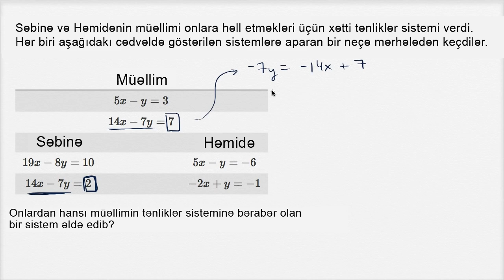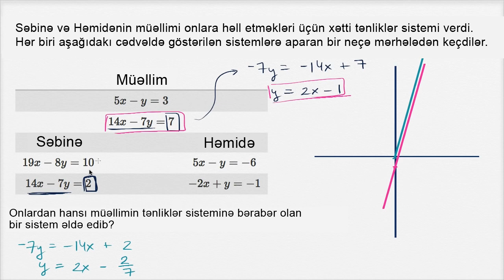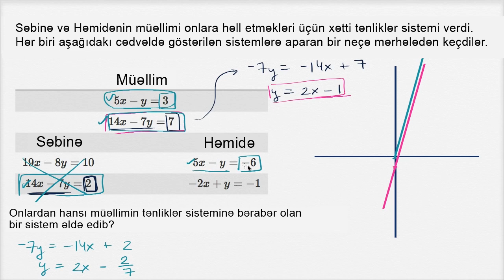İşlənmiş nümunə: bərabər olmayan tənliklər sistemi